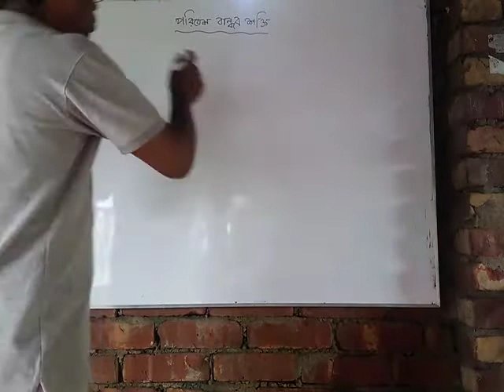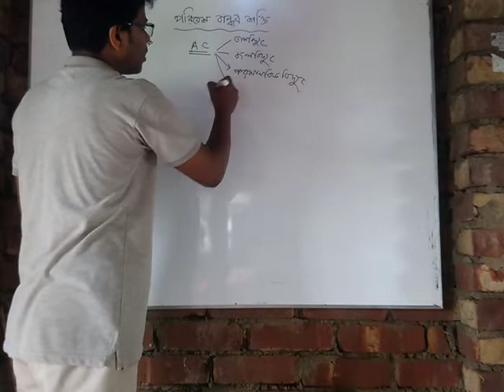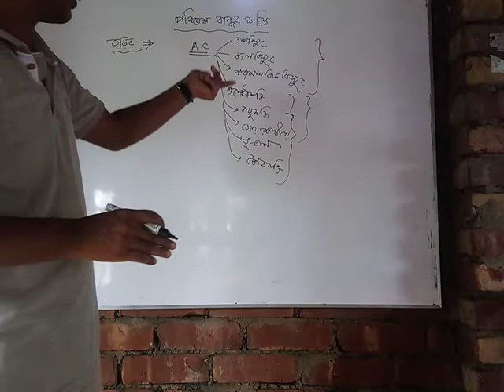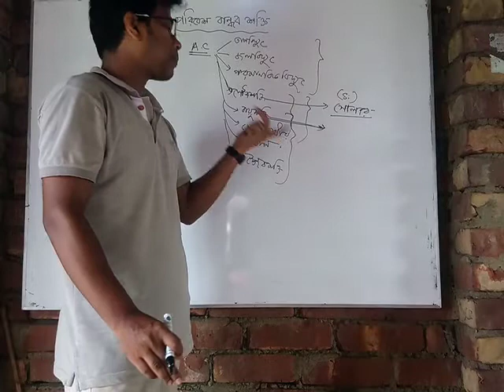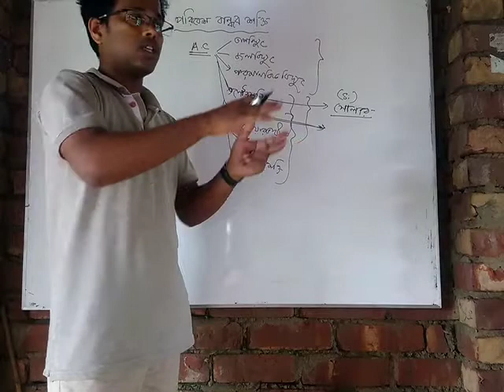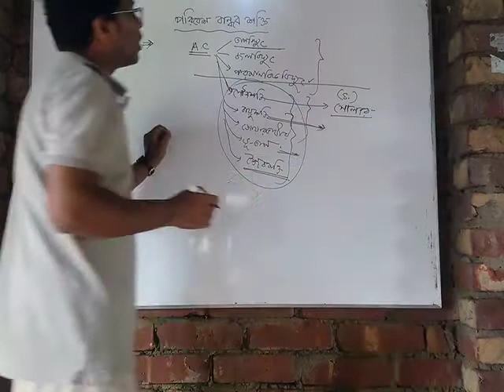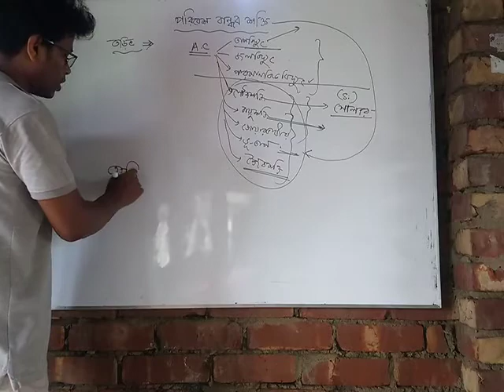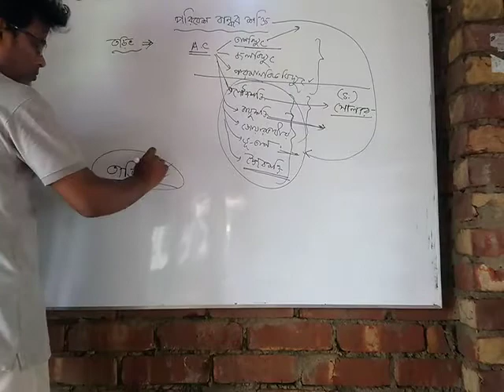সপ্তম শ্রেণী। Ch-1,তড়িৎ, পরিবেশ বান্ধব শক্তি।somnath sir